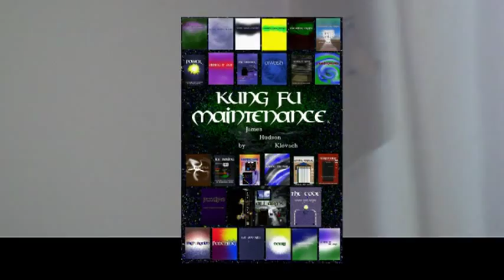How To Clean Paint Drips Off Of Home Switch Plate Covers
How to clean up paint drips and splatters on home switch plate covers.
Lift Off Latex Paint Remover
Goof Off Paint Remover
Paint Roller Kit
2" Paint Brushes
Popcorn Texture Paint Roller Cover
KFM Favored Interior Exterior Spackling
Knockdown Texture Spray Can
Airless Electric Paint Sprayer

High Rated Adjust Firmness King Mattress
High Rated Firm Adjust Queen Mattress
Adjustable Firmness Twin Mattress
Bed Assembly Service

Drinking Water Test Kit
Mold Test Kit
Reverse Osmosis Water Purification Filter System
Hire A Handy Man
Tub Or Shower Repair Project
Sink Or Faucet Plumbing Project
Toilet Repair Or Installation Project
Carpet Cleaning